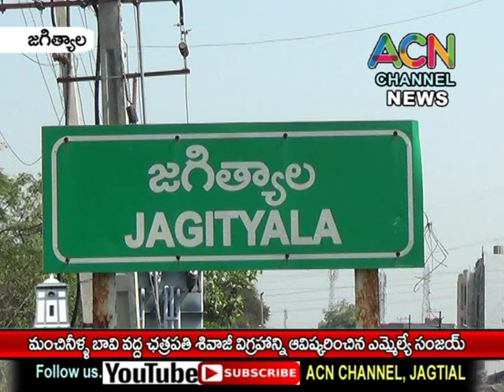జగిత్యాల మంచినీళ్ల బావి వద్ద ఛత్రపతి శివాజీ విగ్రహాన్ని ఆవిష్కరించిన ఎమ్మెల్యే సంజయ్